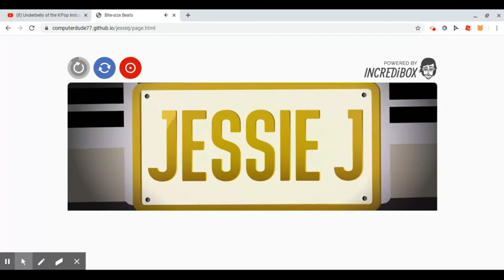Untitled: May 1, 2020 4:23 PM